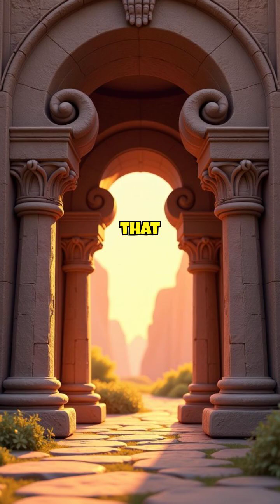Why Does Your Dog Tilt Their Head When You Talk? The Science Behind This Adorable Behavior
Ever wonder why your dog tilts their head when you talk to them? It's not just adorable—it's actually science in action! That cute head tilt serves several important purposes. First, dogs adjust their head position to see around their muzzle, giving them a clearer view of your facial expressions and lip movements. The tilt also helps with sound localization, as their asymmetrically placed ears can better pinpoint where sounds are coming from at different angles. Fascinating research from Eötvös Loránd University discovered that dogs with better word comprehension skills tilt their heads more frequently, suggesting this behavior is linked to advanced cognitive processing. When your pup tilts their head, they're actively concentrating and working hard to understand both what you're saying and your body language. This simple gesture showcases the amazing evolutionary adaptations that have strengthened the bond between humans and dogs over thousands of years. So next time your furry friend gives you that adorable head tilt, remember—they're not just being cute, they're being brilliant!